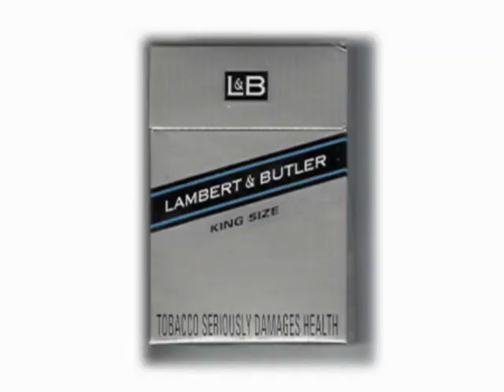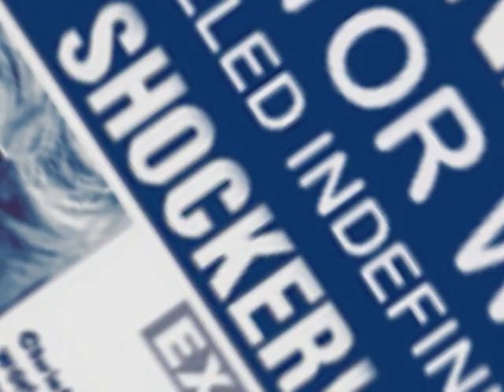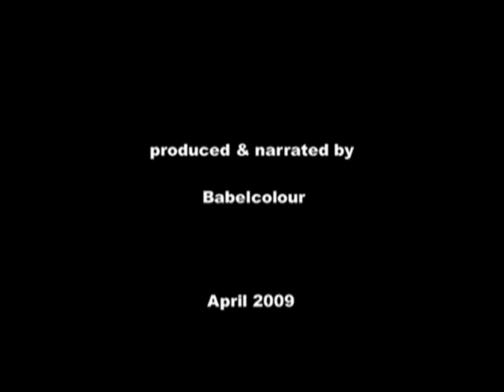Doctor Who Misinformation Guide Part 1 - by Babelcolour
As recommended in Doctor Who Magazine issue 431 and SFX Magazine issue 188 - this never-before seen documentary tells the true story of the famous long-running comedy gameshow. The real facts, the real figures, the real undistorted truth about Dr Who and the fans who have made it such a success.

Fake news for real fans.

Or both!

Kind Regards
Babelcolour
- Stuart Humphryes